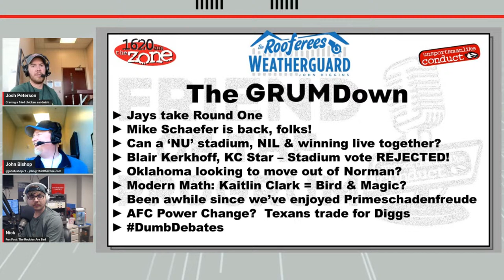Unsportsmanlike Conduct (4-3-24) (Big) East(ern) Superiority!